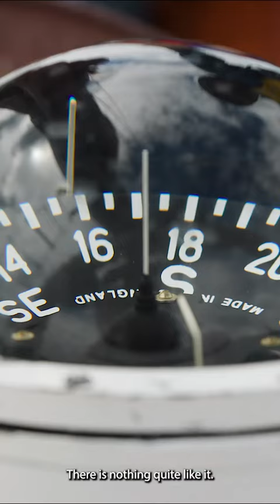Sailing on Hjordis - Odyssey Experience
Sail the Hjordis and Stay at an Odyssey Resort to receive a special discount on sailing!